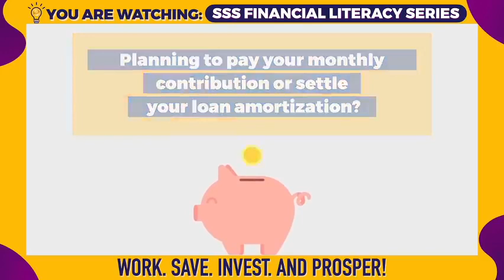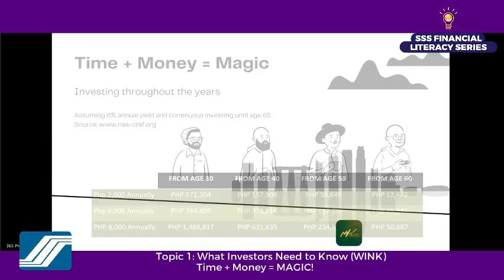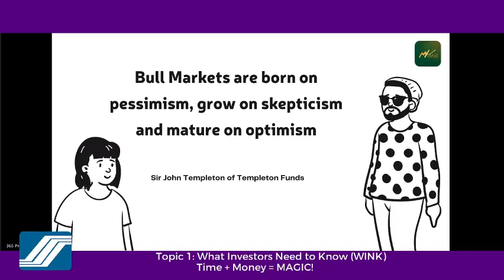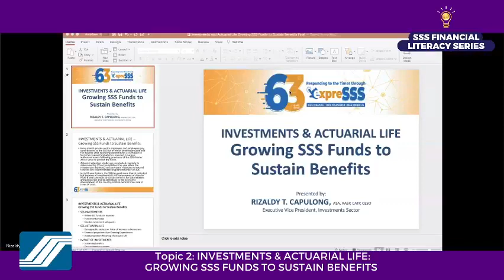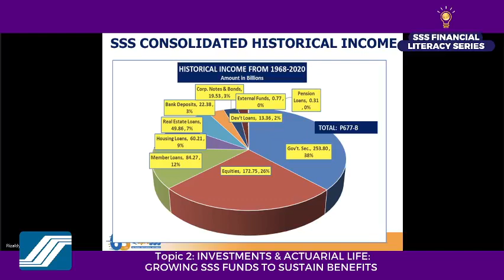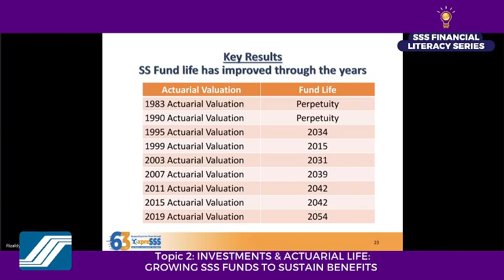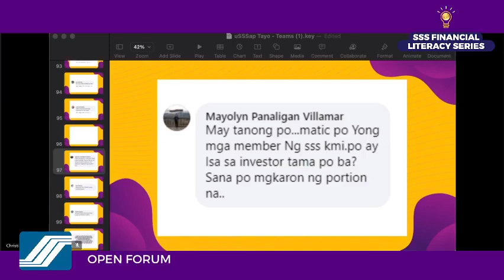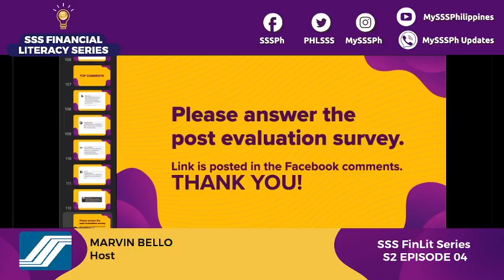SSSApproved | 2021 Financial Literacy Series Season 2 Episode 4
Aired on the official SSS Facebook Page last March 31, 2021
Hosted by Marvin Bello
Special guests:
Topic 1 - What Investors Need to Know (WINK) Time + Money = MAGIC!
Ms. China Barachina, MyTRADE

Topic 2 - Investments & Actuarial Life: Growing SSS Funds to Sustain Benefits
Mr. Rizaldy T. Capulong, EVP - Investments Sector

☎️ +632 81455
📱1455